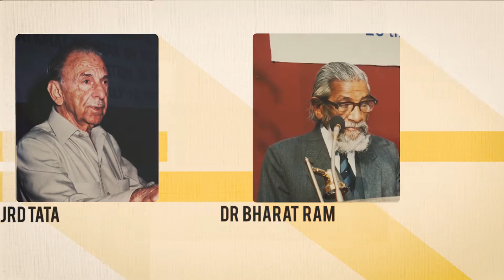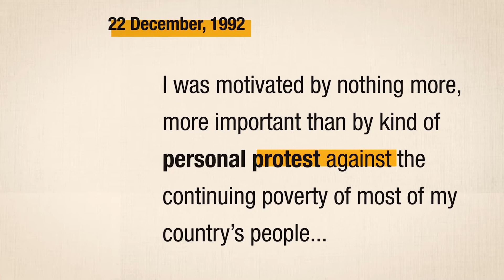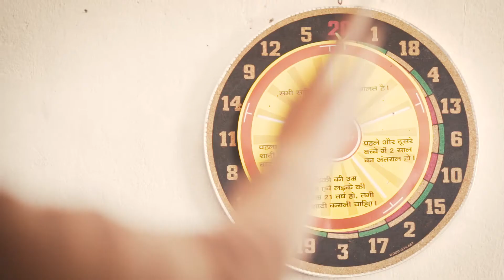Population Foundation of India: 50 year journey